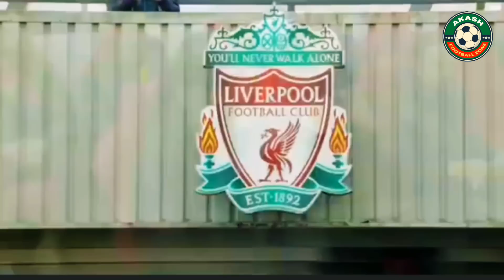Liverpool vs Manchester City 1-0 With Peter Drury's Commentary | Goal & All The Action Moments! 💥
Liverpool vs Manchester City 1-0 With Peter Drury's Commentary | Goal & All The Action Moments! 💥 | Premier League 2022/23 Season

Liverpool
Manchester City
Peter Drury
Mohamed Salah
Premier League